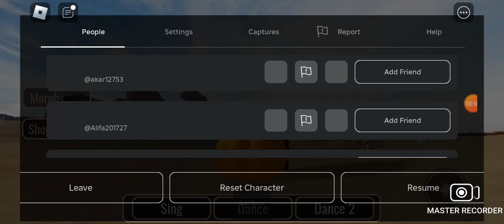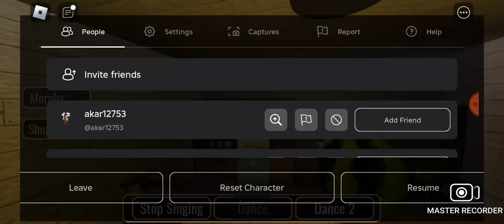Geadigodigo word [new]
coming soon chapter 2